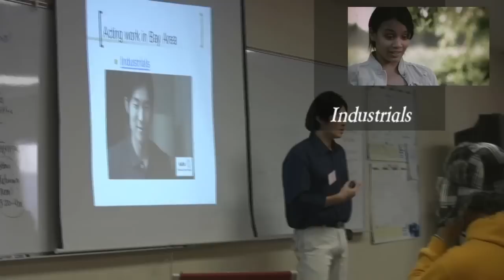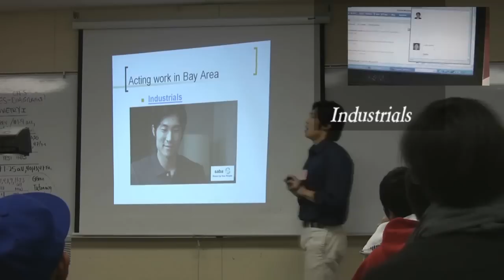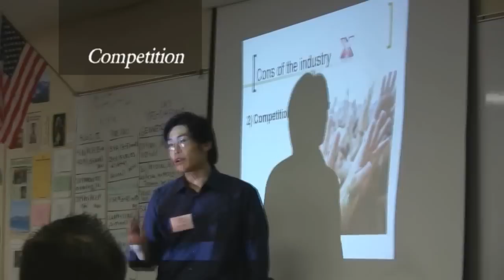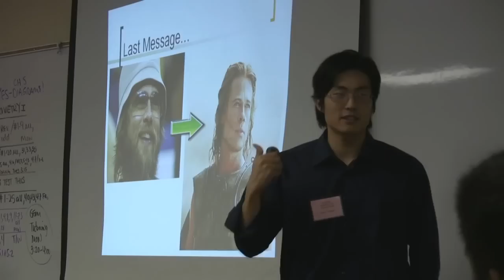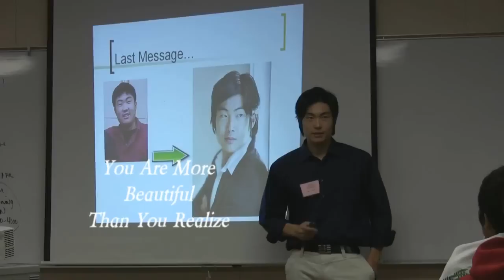Breaking Into Modeling 101 - Trailer by Xingkai Wu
The A-Style reality Show cast member, XingKai Wu gives an introduction on how to break into the modeling profession.